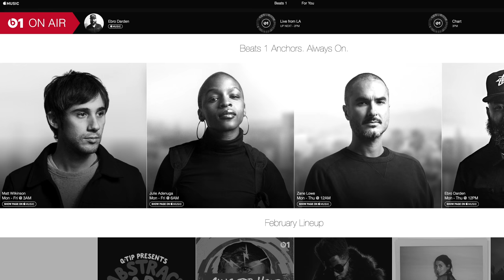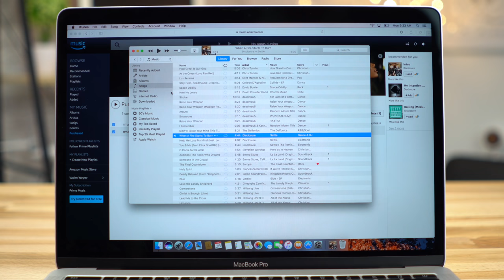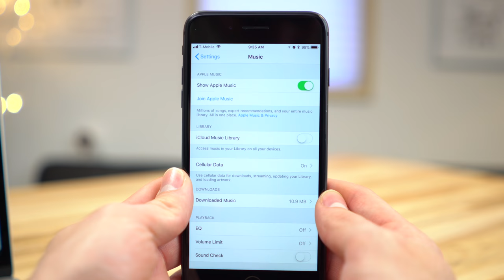Pay only $2 a month for iTunes Match music on HomePod!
Who says you need Apple Music to stream music on Apple's HomePod? If you have an extensive iTunes library, iTunes Match is a viable alternative that only costs $25 for a whole year.